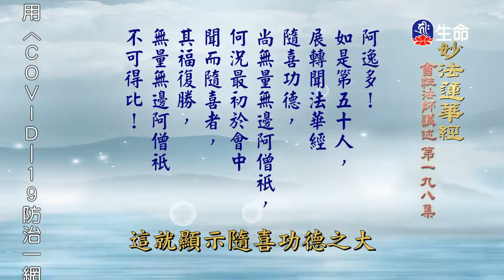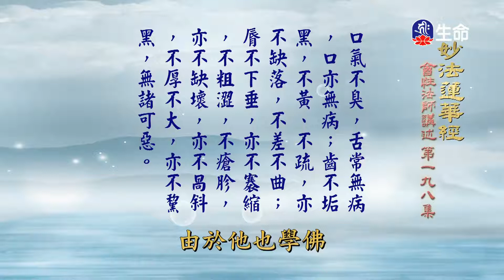妙法蓮華經(198)-1_長老法語_(lifetv_20220408_14：00)